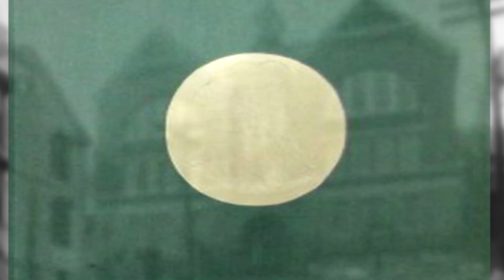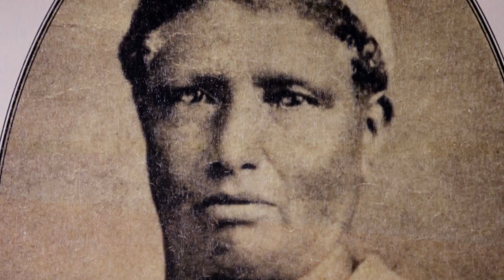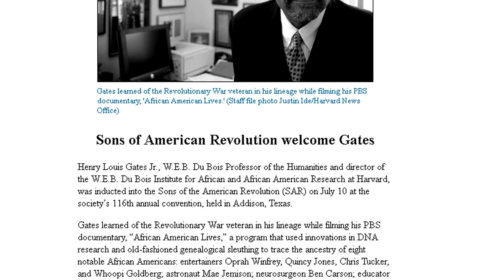Henry Louis Gates, Jr Celebrity Film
Henry Louis Gates, Jr Celebrity Film produced for the Statue of Liberty Ellis Island Foundation Gala Awards 2015